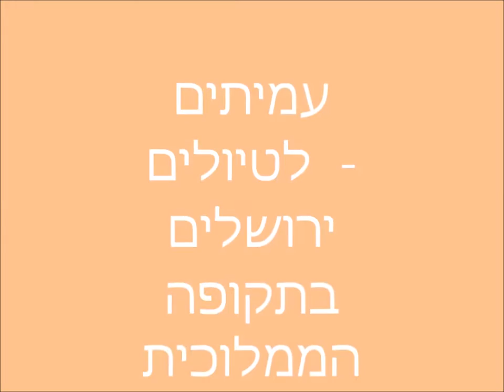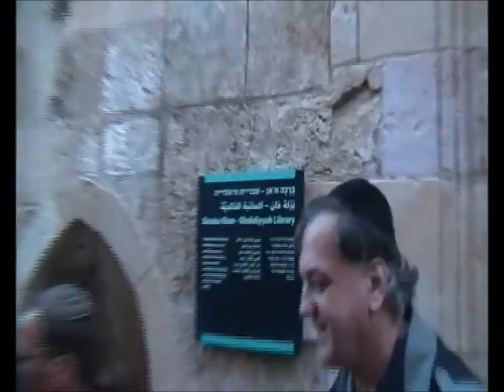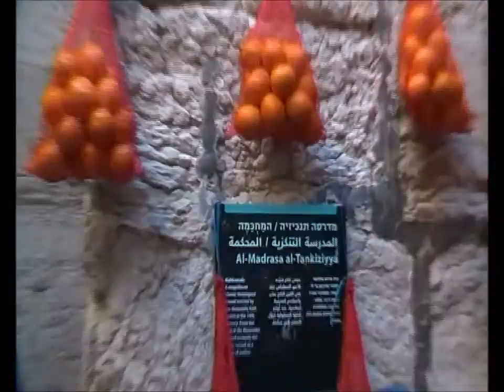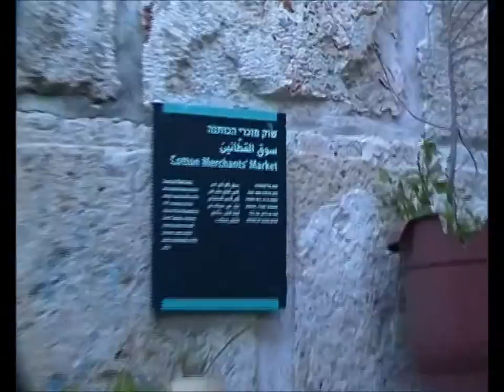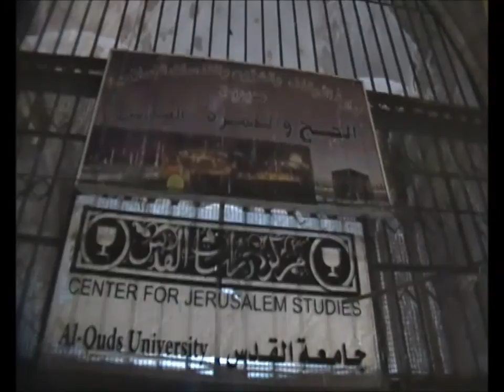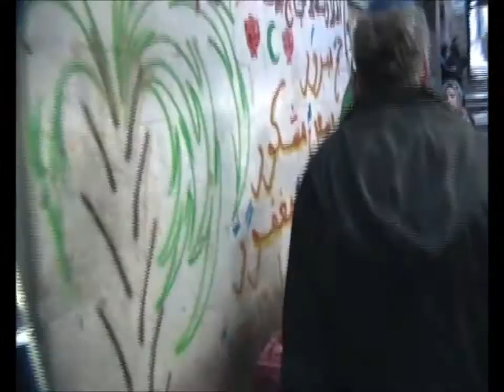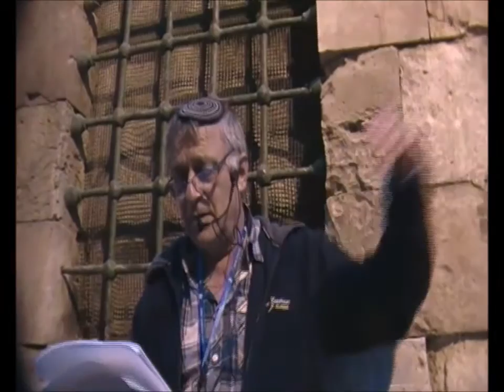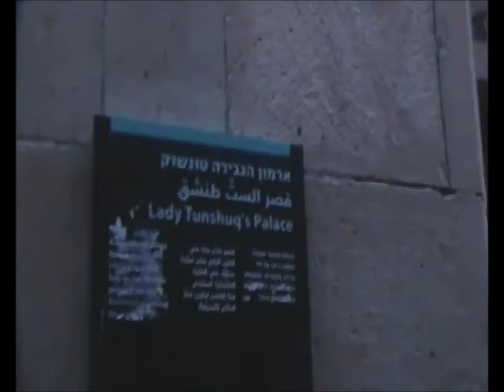0704כ"ט אדר תשע"ז ירושלים בימי הביניים- התקופה הממלוכית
0704כ"ט אדר תשע"ז ירושלים בימי הביניים- התקופה הממלוכית .    סיור ברחוב הגיא, שוק מוכרי הכותנה ,ויה דולורוזה, בית כנסת הרמב"ן                                    הדרכה- ד"ר  מיקי ארליך מאוניברסיטת בר-אילן   הסרטה- אברהם מש